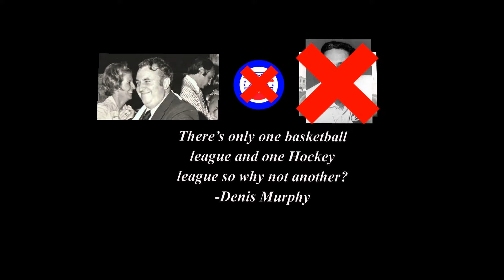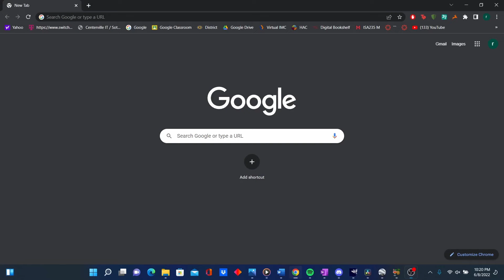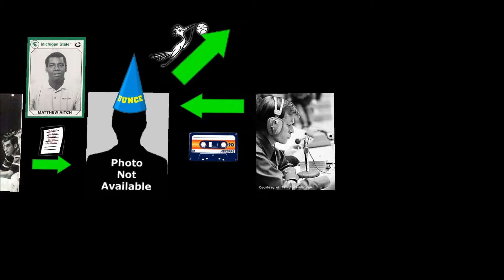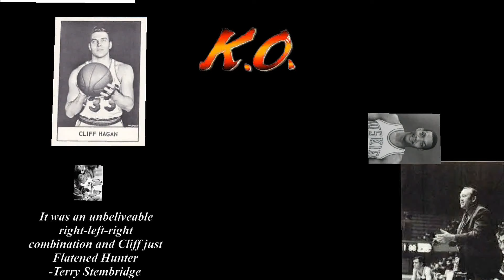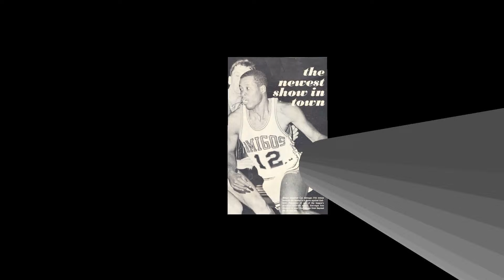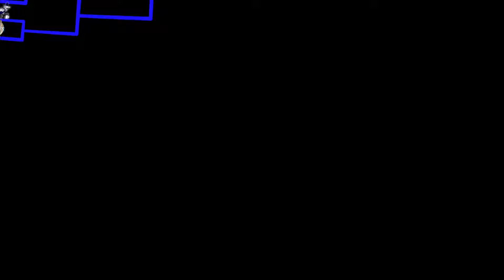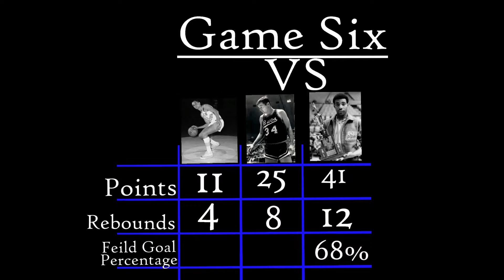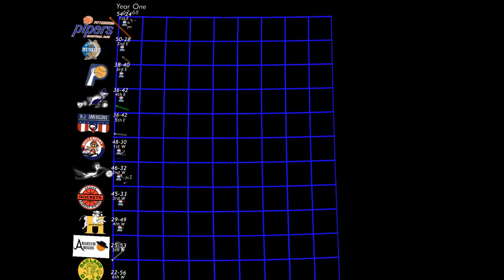They Took Everything But The Balls || A Story about The ABA part One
The ABA had a major impact on how basketball is today, from the crazy highlights to the fashion from the player.

The story of the ABA is one that not many know and it is my goal to change that through this documentary